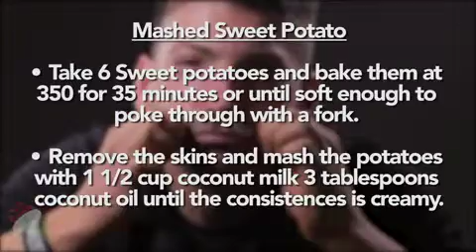Holiday Tip #1 with Coach Gregg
Coach Gregg talks about how to combat those holiday eating habits by making the right choice at the dinner table.